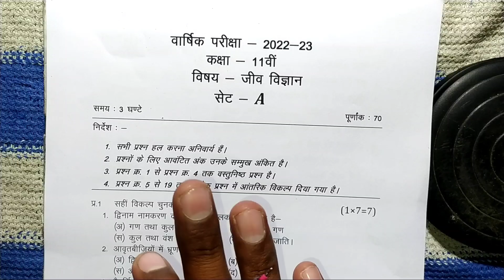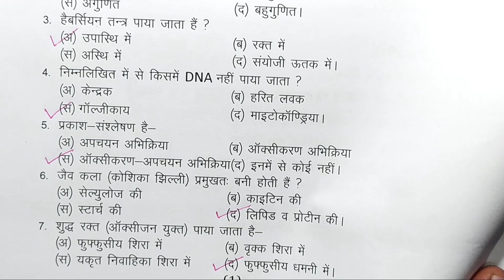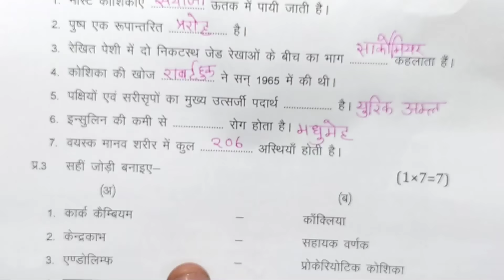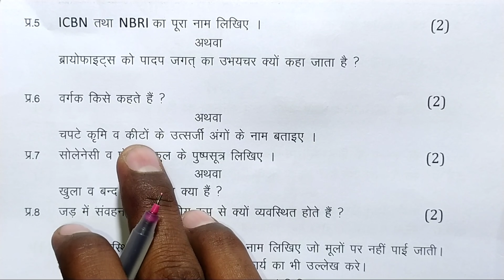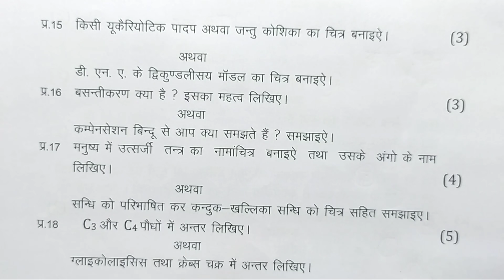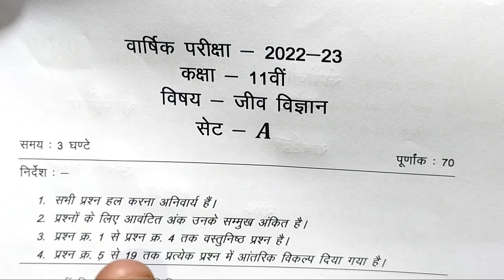वार्षिक परीक्षा 2024 जीव विज्ञान पेपर 11वी / biology ka paper varshik / class 11 biology paper 2024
class 11th biology varshik paper 2024 mp board / वार्षिक परीक्षा 2024 जीव विज्ञान पेपर ग्यारहवीं  / एमपी बोर्ड physics paper real

class 11th biology annual exam paper 2024 / mp board annual exam 2024 class 11th jiv vigyan paper

मध्य प्रदेश का जीव विज्ञान का वार्षिक पेपर कक्षा 11वी का एमपी बोर्ड
मध्य प्रदेश का रियल पेपर जीव विज्ञान का
mp board ka biology ka paper MP board

aaj ka biology ka paper kaksha gyarvin
aaj ka jiv vigyan ka paper class 11th

class 11th jiv vigyan varshik paper 2024 mp board / कक्षा 11वी जीव विज्ञान वार्षिक परीक्षा पेपर 2024

class 11th biology varshik paper 2024 mp board / कक्षा 11वी जीव विज्ञान अर्धवार्षिक परीक्षा पेपर 2024

annual exam 2024 class 11 jiv vigyan

आज मैने वार्षिक परीक्षा 2023 -24 से कक्षा 11वी विषय जीव विज्ञान का वार्षिक पेपर को समझाया है या फिर varshik paper class 11th biology या varshik paper kaksha gyarvin या फिर class 11th varshik paper 2024 biology इसके अलावा varshik paper 2024 11th ka या mp board varshik pariksha या फिर kaksha gyarvi vishay biology varshik pariksha का पेपर बताया है आशा है की वार्षिक परीक्षा कक्षा 11वी जीव विज्ञान का पेपर पसंद आ गया होगा

(4) kaksha gyarvin ka jiv vigyan varshik pariksha

(6) kaksha gyarwee vishay biology varshik pariksha 2024

(8) kaksha 11 jeev vigyan varshik paper

board

(12) class 11th varshik pariksha biology paper 2024

(13) class 11th jiv vigyan ka paper 2024

(14) class 11th jeev vigyan varshik paper 2024 mp board

(15) annual exam paper 2024 class 11 mp board

(16) jiv vigyan vaarshik paper 2024 class 11 mp board

class 11th biology varshik paper 2024 mp board / वार्षिक परीक्षा 2024 जीव विज्ञान पेपर ग्यारहवीं

class 11th biology varshik paper 2024 / कक्षा 11 जीव विज्ञान पेपर 2024 वार्षिक / varshik paper 2024 jiv vigyan 11th

 class 11th biology varshik paper 2024 / कक्षा 11 जीव विज्ञान पेपर 2024 वार्षिक / varshik paper 2024 biology 11th

class 11th biology varshik paper 2024 / कक्षा 11 जीव विज्ञान पेपर 2024 वार्षिक / annual exam 2024

class 11th biology varshik paper 2024 / jiv vigyan annual exam paper 2024 class 11 mp board/जीव विज्ञान का पेपर 2024 ग्यारहवी